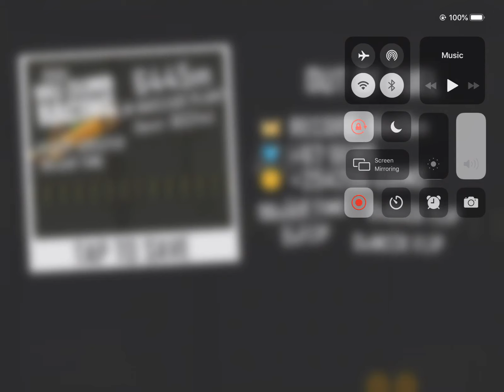Hill Climb Racing - Nuclear Plant 6445m in Luxury Car